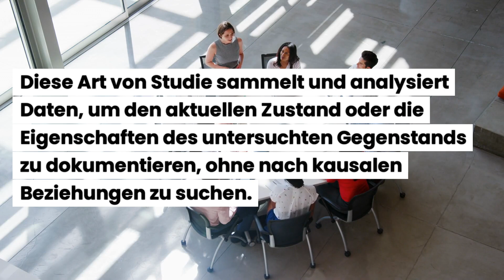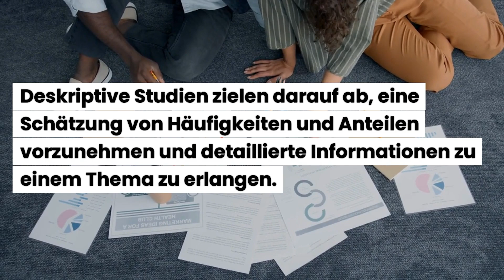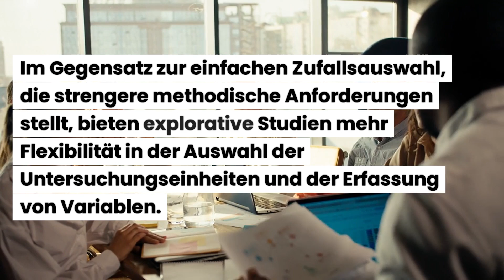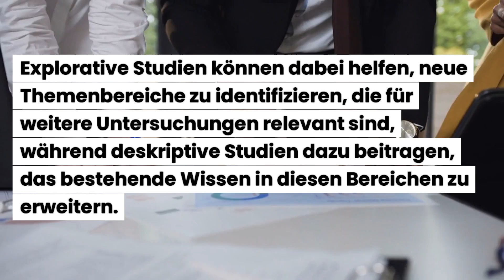Welche Vorteile bieten deskriptive od. explorative Studien im Vergleich z. einfachen Zufallsauswahl?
Welche Vorteile bieten deskriptive oder explorative Studien im Vergleich zur einfachen Zufallsauswahl?

Beispiele:
• Betriebswirt
• Technischer Betriebswirt
• Technischer Fachwirt
• Industriefachwirt
• Wirtschaftsfachwirt
• Handelsfachwirt
• Personalfachkaufmann
• Industriemeister
• Küchenmeister
• Restaurantmeister
• Hotelmeister
• Abwassermeister
• Wassermeister